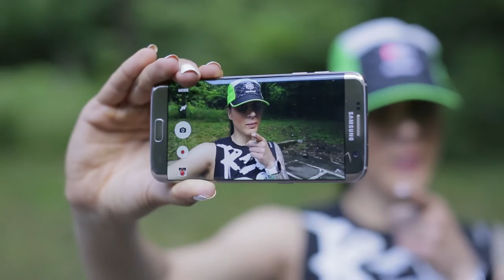URBAN FITNESS GALAXY | Nedelja 02 Trening 04 | Jasmina Aleksandrov | SAMSUNG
Četvrtak je dan za kondiciju i snagu - sa džakom.

Danas radimo par novih malo kompleksnijih vežbi sa atipičnim teretom.

Sistem rada danas: 40 sekundi rada 20 sekundi odmora, za idealan balans i maksimalnu efikasnost vežbi.

Na putu do uspeha padovi su neminovni, ali odustajanje nikako nije opcija.
Ka cilju još brže, jače i bolje hitaš, jer sve je u tvojim rukama.
Ustaj da zajedno razbijemo granice!

20/06/2016